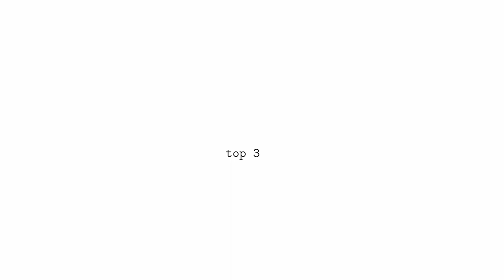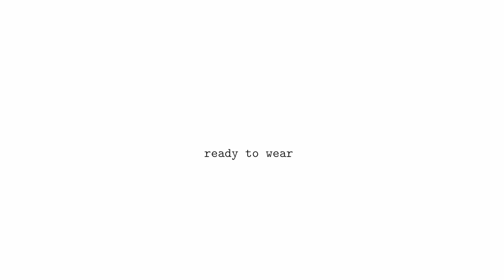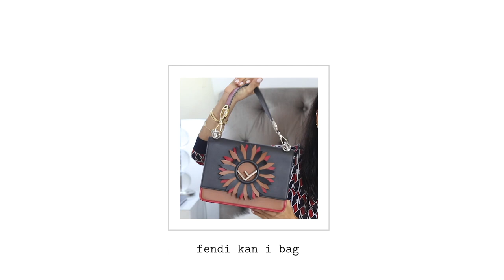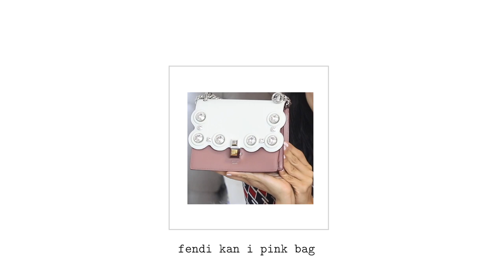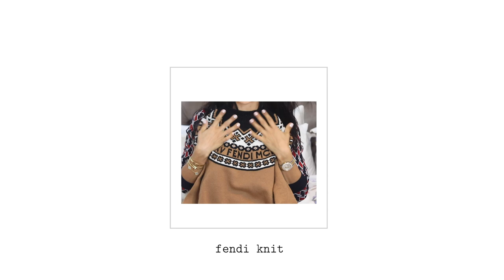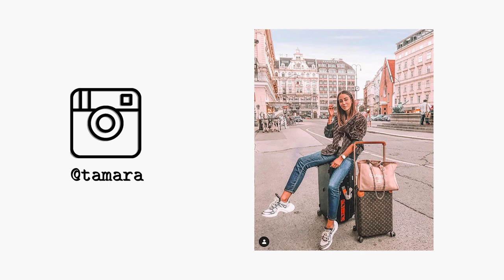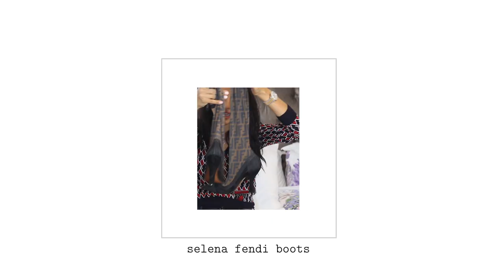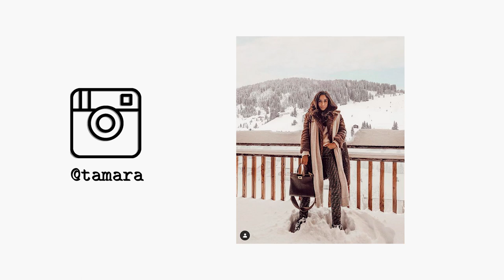My Fendi Collection l Tamara Kalinic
IN THIS VIDEO:
I wanted to show you my complete Fendi collection, since its one of my absolute favourite brands. You guys have seen many of these pieces over and over again, but I wanted to make sure that you hear a little bit about them, how I wear them, why Love them, from Fendi coats to Peekaboo s.

I MENTIONED:
Sunglasses:
Fendi Metropolis
Fendi Kan I Small
Fendi Kan I Big
Fendi Lei
Fendi Run Away

MY JEWELLERY:
NECKLACES:

EARRINGS:
*Left ear:

Love
Tamara xo